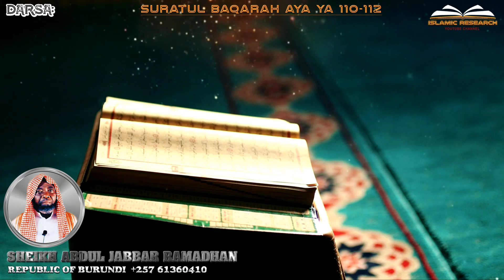Sheikh Abdul Jabbar Ramadhan - "TAFSIRI AL QUR'AN SURATUL BAQARAH AYA YA 110-112"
DARSA:

TAFSIRI AL QUR'AN
SURATUL BAQARAH AYA YA 110-112

Sheikh Abdul Jabbar Ramadhan
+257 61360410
Rep of Burundi

Edited by Abu Abdallah